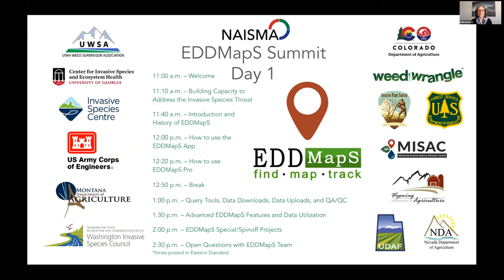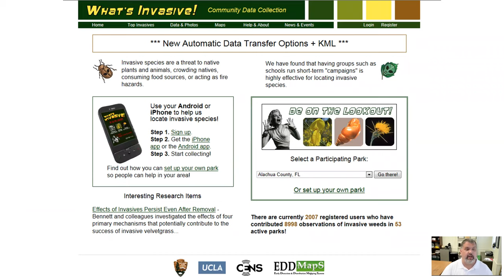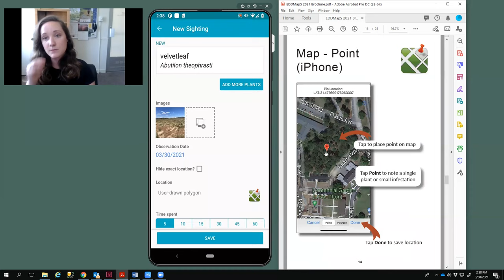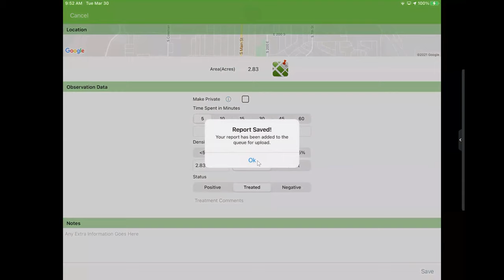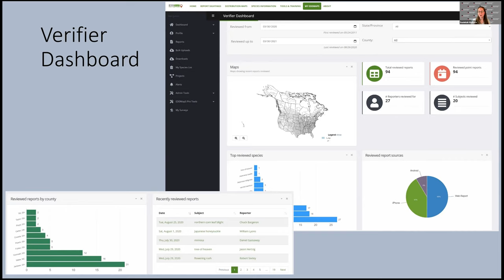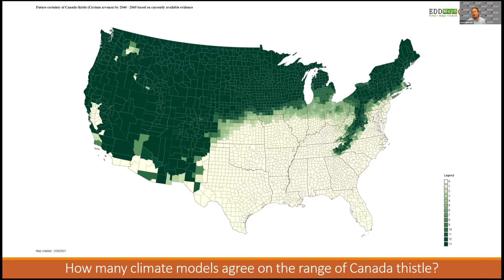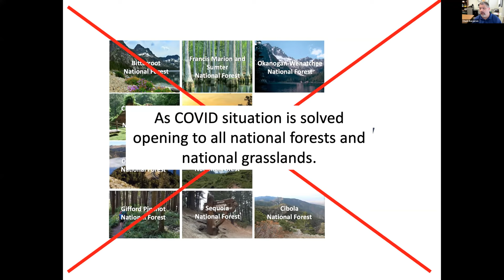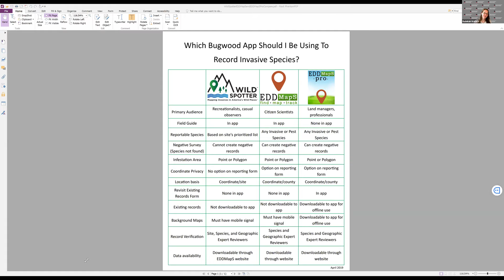EDDMapS Day 1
0:00 Welcome
5:48 Building Capacity to
Address the Invasive Species Threat
19:19 Introduction and
History of EDDMapS
42:37 How to use the
EDDMapS App
1:04:34 How to use
EDDMapS Pro
1:33:26 Query Tools, Data Downloads, Data Uploads, and QA/QC
2:04:47 Advanced EDDMapS Features and Data Utilization
2:35:09 EDDMapS Special/Spinoff Projects
2:53:24 – Open Questions with EDDMapS Team